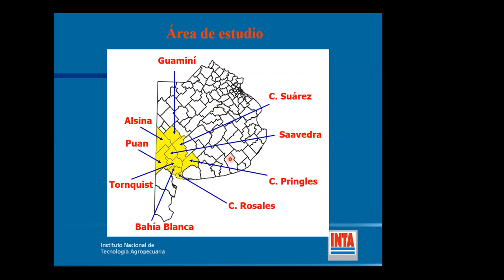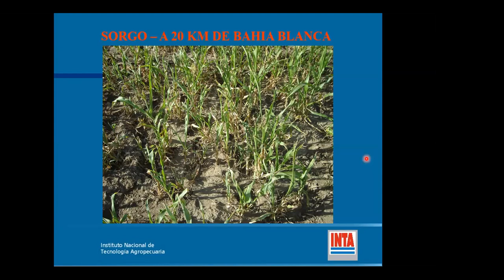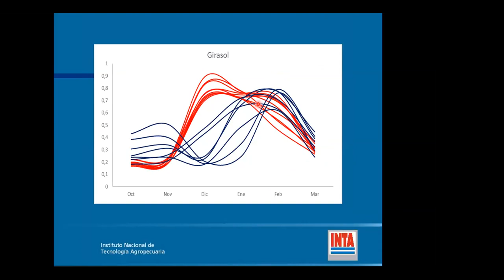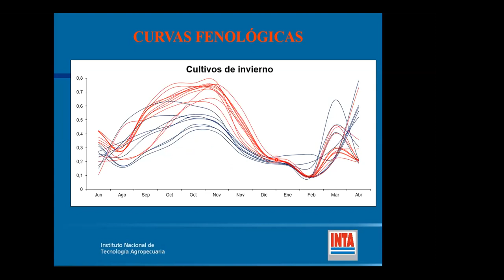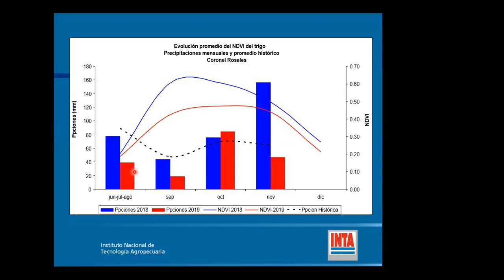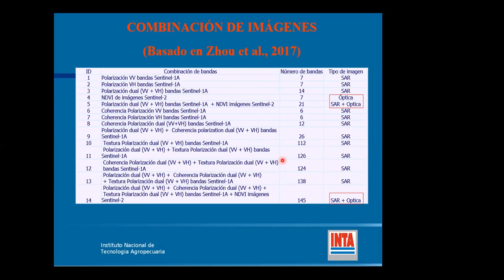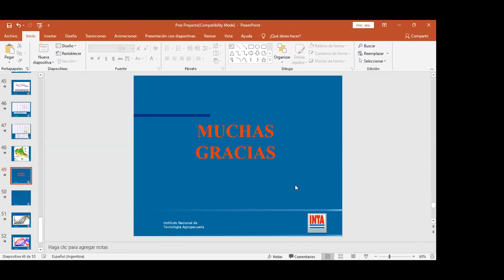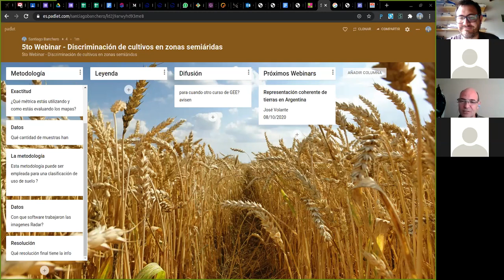5to Webinar - Discriminación de cultivos en zonas semiáridas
5to Webinar - Discriminación de cultivos en zonas semiáridas
Fabián Marini